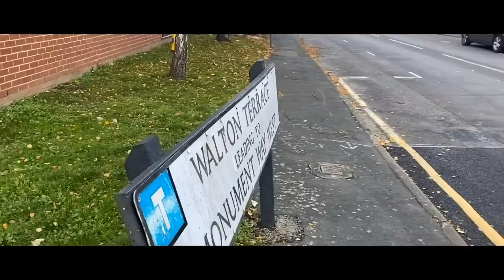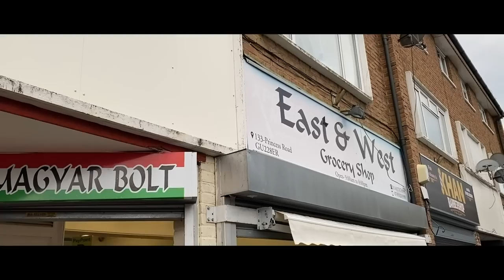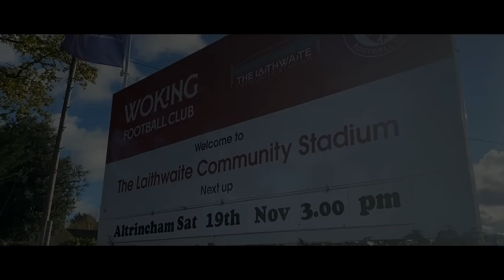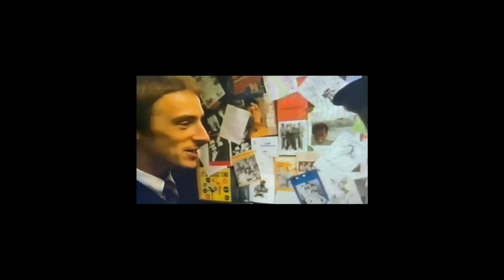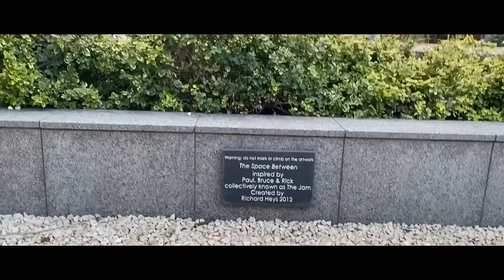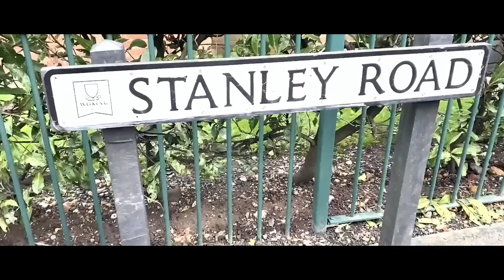PAUL WELLER'S WOKING - THE 'TUFTY' TOUR - FULL EPISODE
You can get your TUFTY TOUR  mug here

I do hope you enjoy what I do - I'm 100% independent and self funded - running a YouTube channel can be really tough and any support or encouragement is always appreciated.